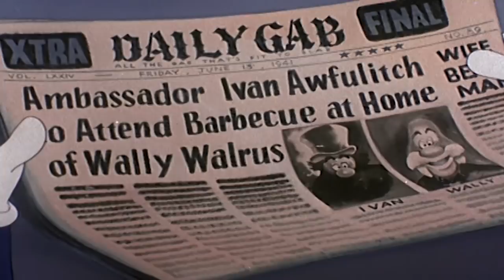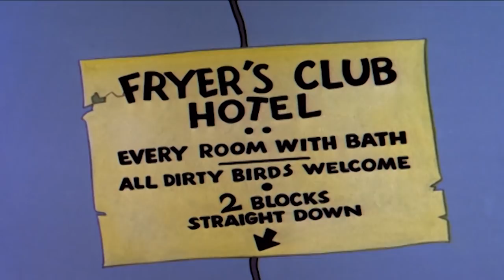Woody Woodpecker | The BBQ | Full Episodes